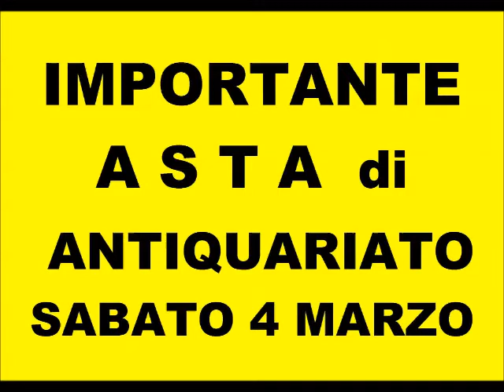IMPORTANTE ASTA DI ANTIQUARIATO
IMPORTANTE ASTA DI ANTIQUARIATO SABATO 4 MARZO alle ore 15 e seg.

VISIONE DEI BENI IN VENDITA: SALA ASTE I.V.G. AREZZO – Via G. Ferraris n. 136 (zona Centro Affari):

MERCOLEDI 1 MARZO 2017: dalle ore 9,00 alle ore 13,00 e dalle ore 14,00 alle ore 18,00

GIOVEDI 2 MARZO 2017: dalle ore 9,00 alle ore 13,00 e dalle ore 14,00 alle ore 18,00

VENERDI 3 MARZO 2017: dalle ore 9,00 alle ore 13,00 e dalle ore 14,00 alle ore 18,00